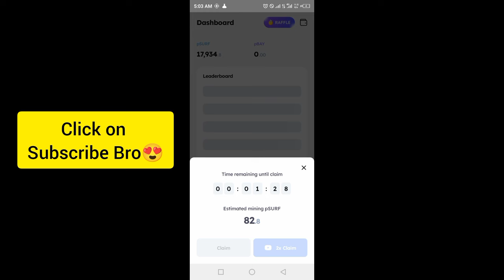Marina Protocol Crypto Airdrop Answers Today 22 october 2024 | Quiz Answers Today